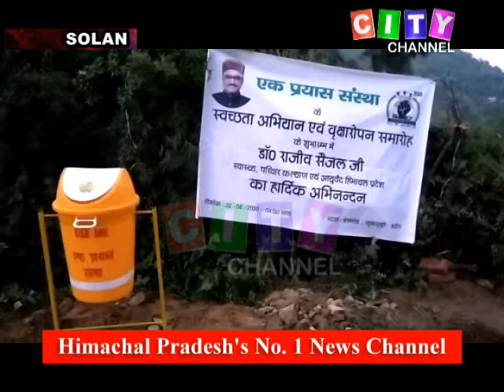Solan Minister Rajiv Sehjal 23 August 2020